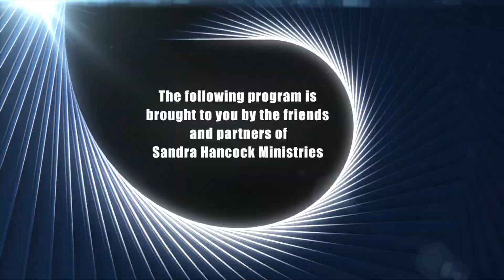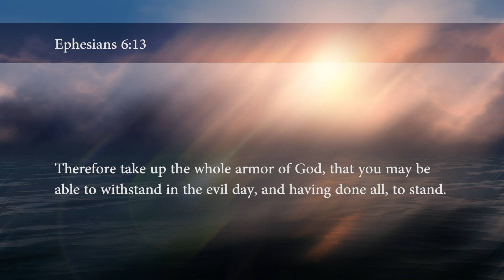When It Rains | 2020 Voice of Hope TV | Sandra Hancock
Ever make the statement, "When It Rains, It Pours?" What can you do to  thrive during the rainstorms of life? How about learning to just. . . DANCE!

***BOOK "Hope Is On The Way - by Sandra Hancock" - amzn.to/2wPdkkR

We serve a God of more-than-enough! He is a God of abundance; He tells us so in His Word. We can say that we have faith all day long, but do we really? We are entering a season of overflow -- overflow miracles, overflow healing, and overflow blessings! Join Sandra Hancock as she explains our Heavenly Father's intentions of abundance for us!